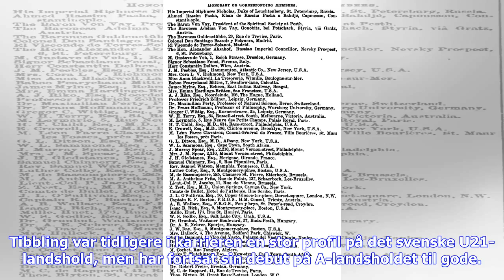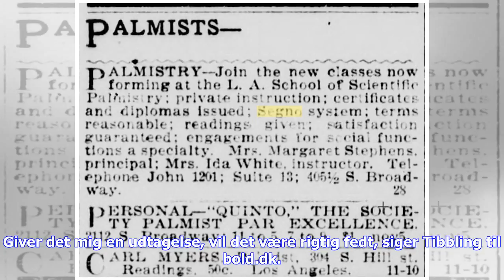Seneste nyt | Tibbling: H�jt niveau i BIF kan give VM-billet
Brøndbys Simon Tibbling håber på en plads i den svenske trup og ved godt, at det kræver et stort forår i Brøndby at komme med. Svenske Simon Tibbling har spillet en stor sæson for Brøndby, og han vurderede selv for nyligt over for bold.dk, at hans spil i denne sæson er det bedste, han har præsteret i sin karriere. Tibbling var tidligere i karrieren en stor profil på det svenske U21-landshold, men har fortsat sin debut på A-landsholdet til gode. Til sommer skal Sverige til VM, men Tibbling ved go...